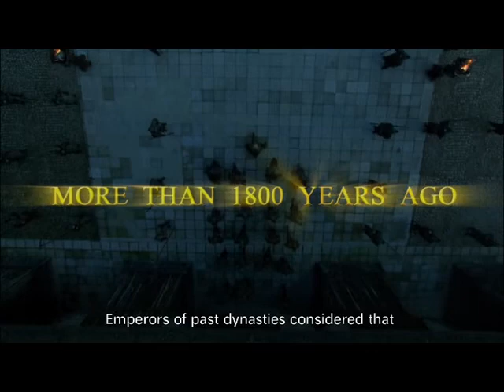Three Kingdoms Trailer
The film revolves around the formation and development of the cauldron between the three countries with key characters such as Zhuge Liang, Cao Cao, Liu Bei, Sun Quan, Zhou Yu, Sima Yi... intertwining conflicts. in the struggle for position in the Cao family; The love troubles between Cao Pi, Cao Thuc and Chan Phi, the strategic disagreements, the battles of wits between Zhuge Liang and Liu Bei, between Zhou Yu and Sun Quan...